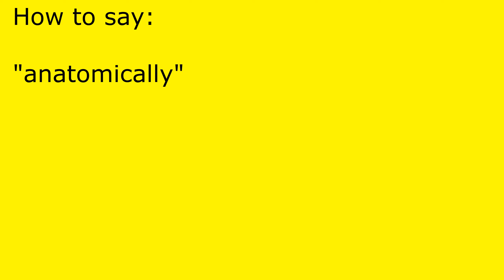How to pronounce anatomically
anatomically pronunciation.